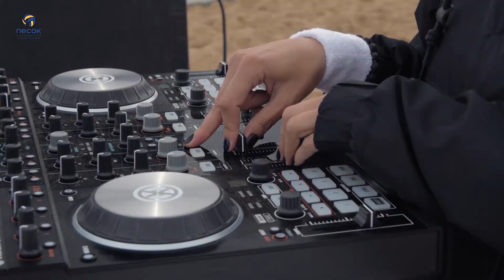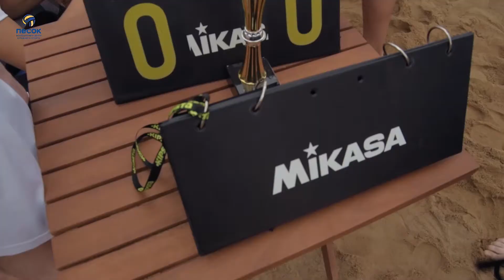VKFest - воспоминания. Радио NRJ и "Песок"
Как прошло самое ожидаемое событие в Санкт-Петербурге?
Яркие моменты с VKFest - 2017 года.

Наши контакты:
Октябрьская набережная дом 6 корп 3
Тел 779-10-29